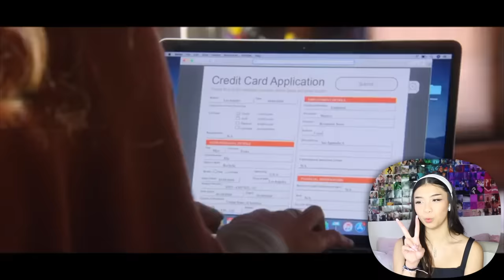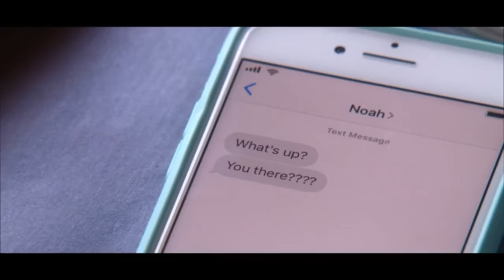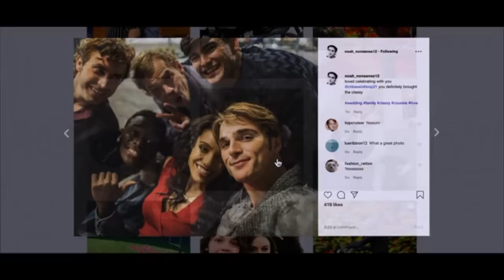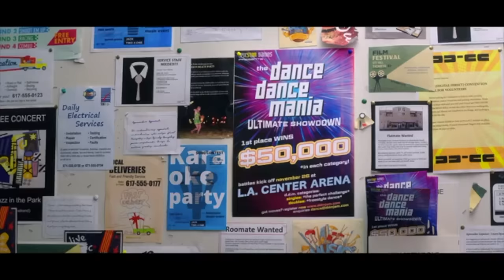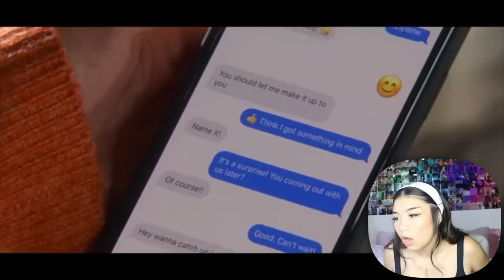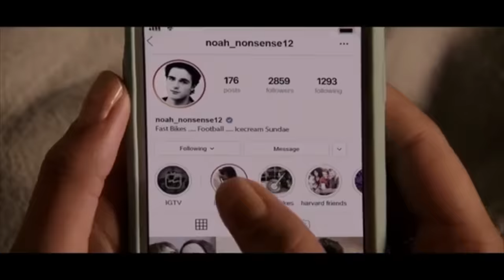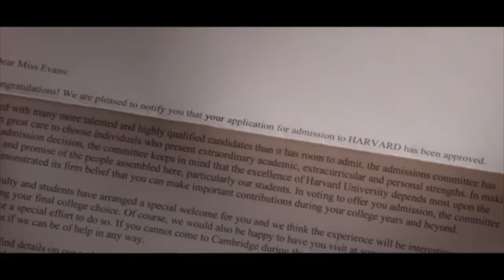I Watched **THE KISSING BOOTH 2** So You Don't Have To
socials